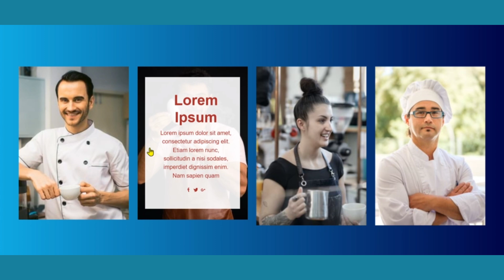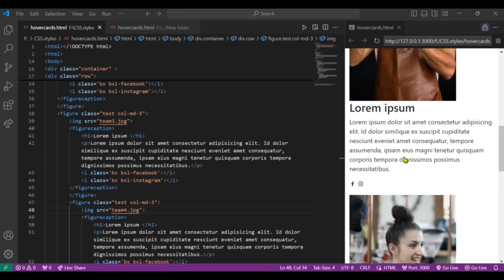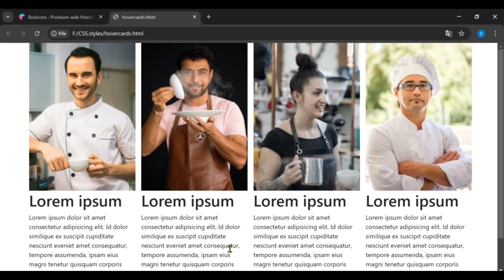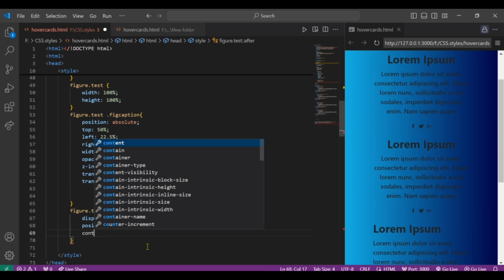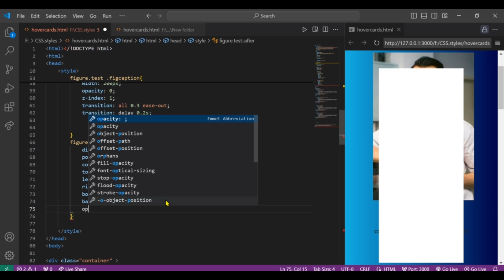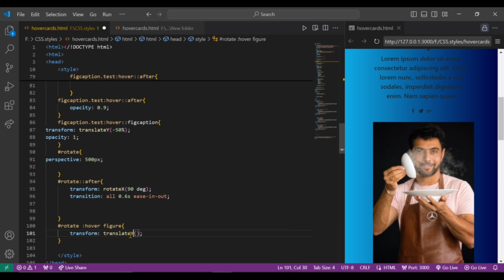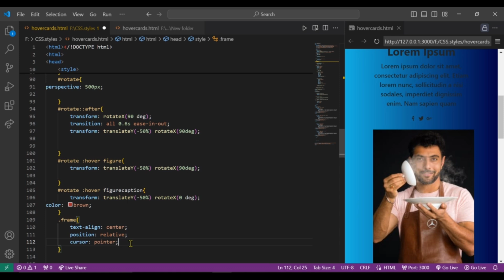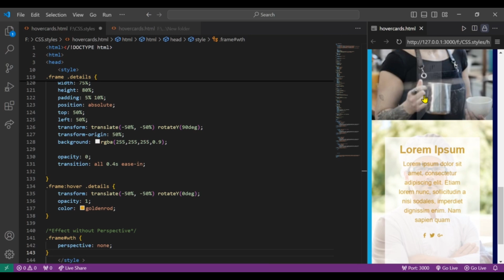CSS Card Hover Effects with HTML & CSS | Responsive Card Design Tutorial 2025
@AmnaCode‬   🔥 CSS Card Hover Effects Using HTML & CSS – Responsive Design Tutorial

In this video, you'll learn how to create stunning card hover effects using only HTML and CSS. These responsive CSS cards come with smooth hover overlay animations, making them perfect for any modern web project. 🚀

This tutorial is beginner-friendly and covers everything step by step to help you enhance your web design skills.

💻 What You'll Learn:

Building responsive cards with HTML & CSS
Adding CSS hover overlay animations
Creating dynamic and modern web components
Enhancing user experience with CSS effects
👨‍💻 Relevant Search Queries:
Responsive Cards Using HTML & CSS, CSS Card Hover Effects, Responsive CSS Card Design, CSS Hover Animation Tutorial, Web Design with CSS, CSS Animation for Beginners